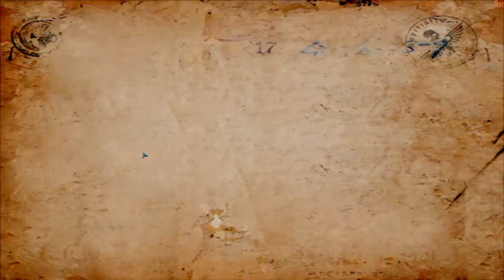Warhammer 40k | Dawn of War | Winter Assault | Mission 05 - Trophies (Disorder)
With the full might of the Orks, under the leadership of Gorgutz, they managed to first cross the gateway into the region where the Titan Dominatus is located. Having no need for the titan, Gorgutz hopes to destroy the titan for scrap and to lure the obsessed Chaos lord Crull to do battle with him. With Crull's head attached onto Gorgutz' pointy stick, all of his trophies will have been secured and the horde can rule over Lorn V unchallenged.